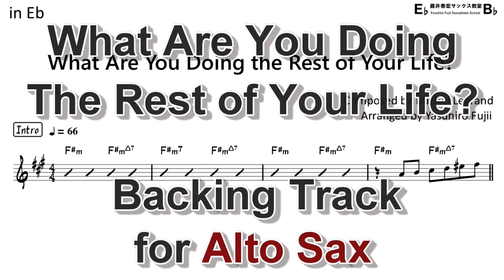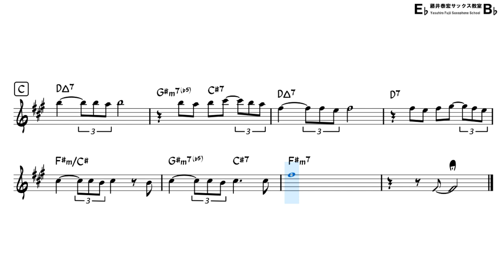What Are You Doing The Rest of Your Life - Backing Track with Sheet Music for Alto Sax